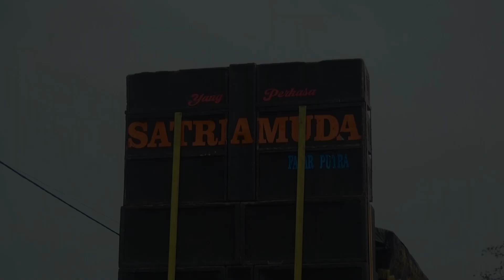Dake kita Voc. Erika | SATRIA MUDA ONE 2022 | Rancahan Blok Lebiyah Gabuswetan (Wa Gandul)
Hajatnya : Kel. Bpk. Karsim/Wa gandul - Ibu. Sani
Rasulan : Qiana Sauma Nissa & Kayla Nisa Gistara
Desa Rancahan Blok Lebiyah Kec. Gabuswetan - Indramayu